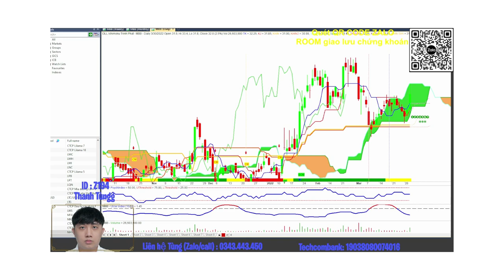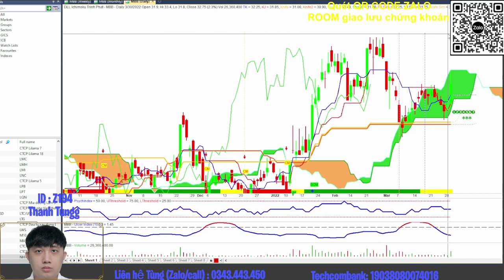Phân tích cổ phiếu MBB - Cơ hội đầu tư và triển vọng ngân hàng quân đội | Thanh Tùngg ITP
Phân tích cổ phiếu MBB góc nhìn của em Tùng về cơ hội đầu tư cổ phiếu MBB ở vùng mua thuận lợi khả năng cao mang lại lợi nhuận lớn cho anh/chị nhà đầu tư. Cổ phiếu ngân hàng quân đội có tỉ lệ bao phủ nợ xấu xếp top 2 trong hệ thống ngân hàng Việt Nam xếp sau VCB

Ichimoku là một trong những công cụ phân tích kỹ thuật đơn giản và dễ sử dụng, hơn nữa nó lại cho một kết quả chính xác rất cao. Mong rằng video này sẽ giúp các bạn hiểu rõ hn về công cụ tuyệt vời này.

Ichimoku Club